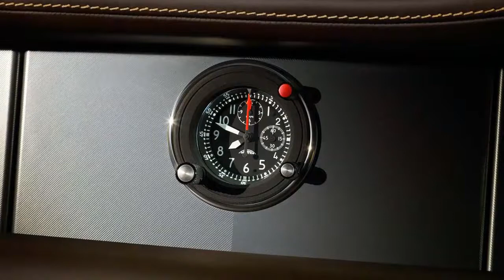Car Interior 2013 Rolls Royce Phantom 6